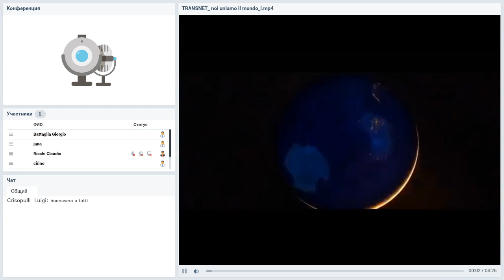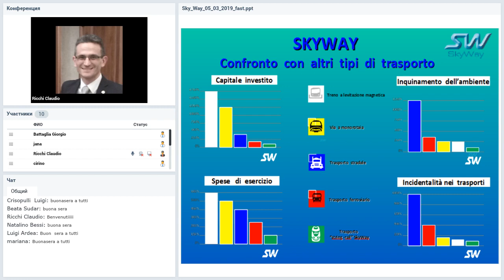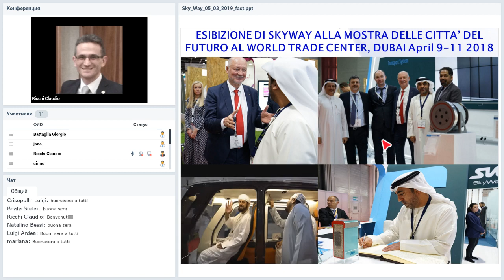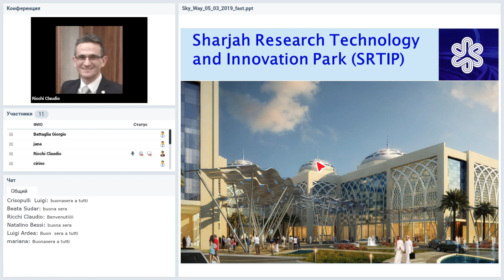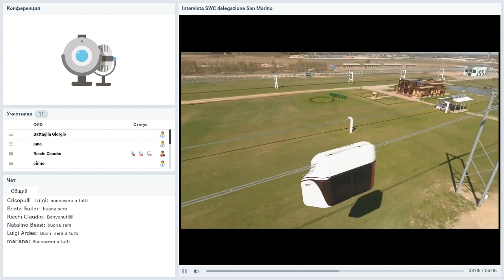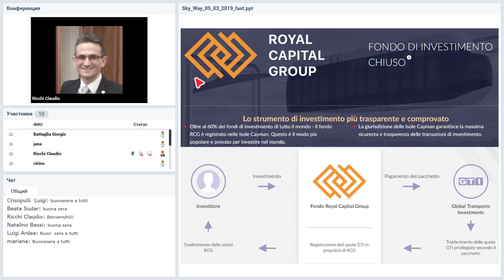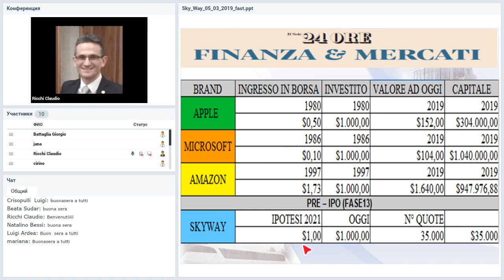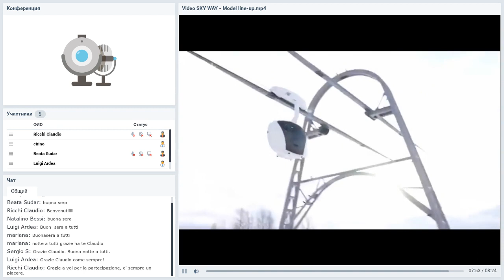Вебинар от 05.03.2019. SkyWay Presentazione. Italia.